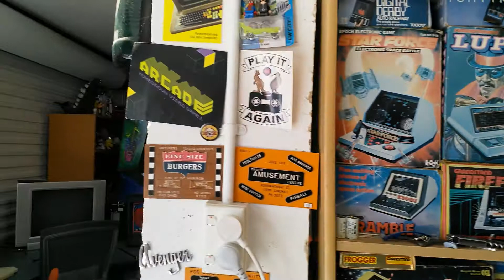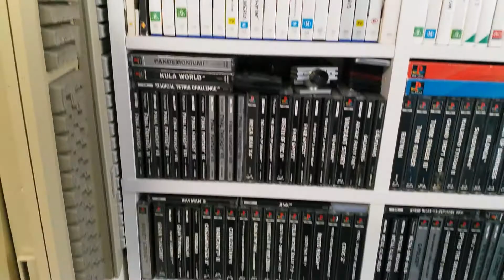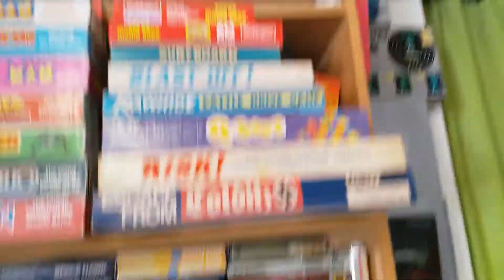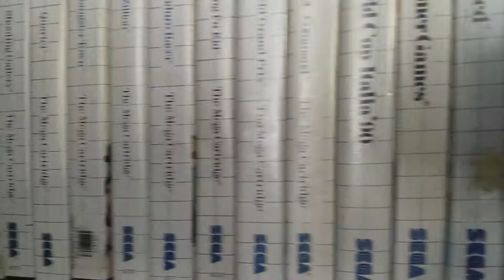Retro Game Room - March 2018 - Pre Kiwi Pincade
Quick video tour of my game room prior to opening it to guests attending Kiwi Pincade 11 2018.,  Console collection and Pinball machines.